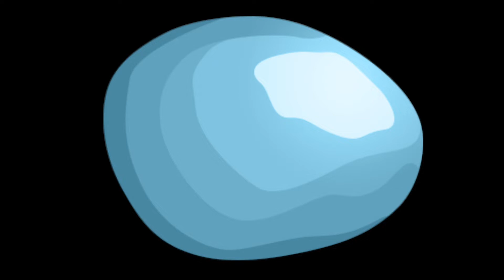Design thinking improves problem solving through creativity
Design Thinking is probably one of the most powerful exercice you may engage your teams into to Forster creativity and efficiently problem-solve even the most complex business issues. In this v video, we review the 5 steps of design-thinking and how these may be applied to your business.